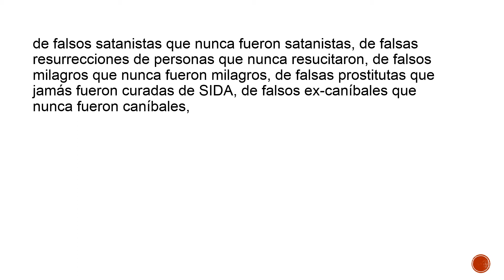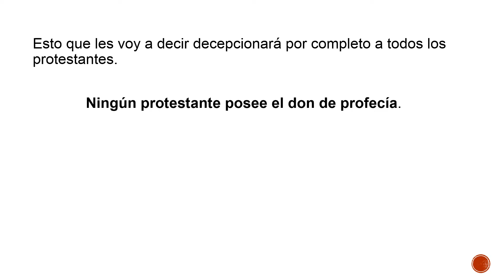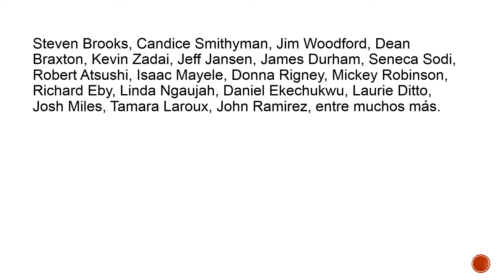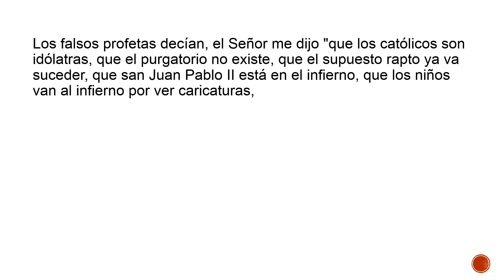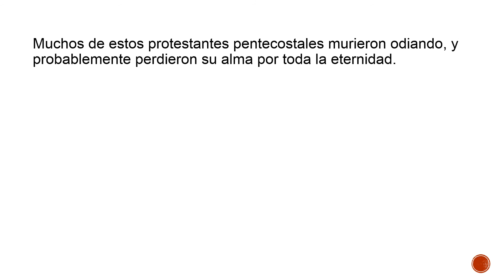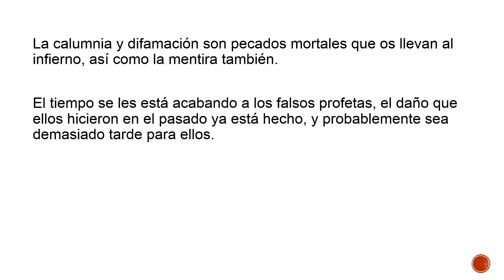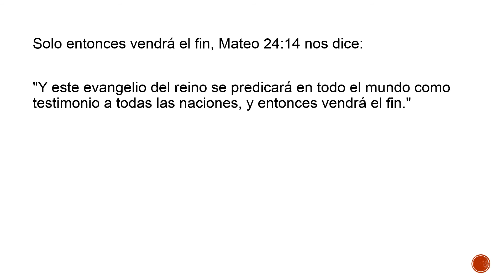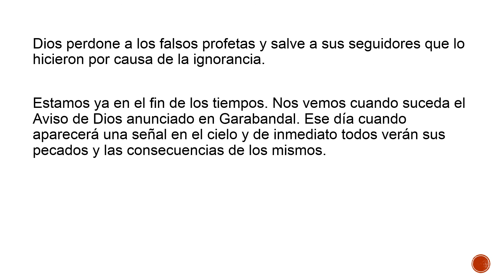Kyun Ju Sung y su falso testimonio del Cielo y el Infierno